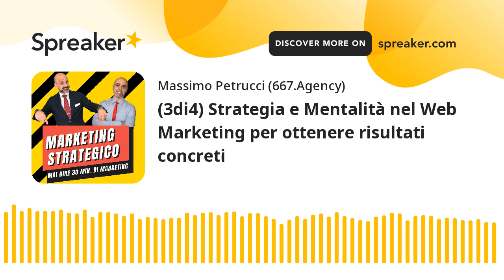(3di4) Strategia e Mentalità nel Web Marketing per ottenere risultati concreti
TERZA PUNTATA DI 4: costi di acquisizione del cliente, del contatto e come calcolare gli effettivi ritorni sull'investimento. Poi c'è moooolto ma molto altro ancora!

Se non hai una strategia dall'alto, finisci per concentrarti su aspetti che apparentemente ti sembrano importanti: la singola campagna su Facebook o Google, il blog, la newsletter, ma che se tenuti separati e non integrati, alla fine non ti faranno ottenere nulla, anzi avrai solo sprecato un sacco di soldi e tempo.

Ascolta la puntata FINO ALLA FINE, perché ci saranno consigli utili fino all'ultimo minuto!!!

Con Massimo Petrucci, esperto in Neuro Marketing, Copywriting e Lead Generation, e Giuseppe Franco, esperto di Comunicazione e Public Speaking per il Business.

*** LIBRI CONSIGLIATI
Copywriting Quantistico
Come scrivere testi persuasivi per vendere
300 pagine di trucchi, strategie, tattiche e tecniche

L'unico Marketing che ti porta da dove sei a dove vorresti essere
Strategie collaudate ed efficaci per imprenditori, liberi professionisti e marketer
400 pagine di strategie vere per incrementare clienti e fatturati!

*** VUOI UNA CONSULENZA MARKETING GRATUITA?
Solo per 7 imprenditori o professionisti ogni mese

*** PUOI ASCOLTARE QUESTO PODCAST ANCHE QUI ***
Sito web del podcast:

Condividiamo articoli, trucchi, consigli e strategie sul web marketing, la Lead Generation e la comunicazione persuasiva. Oltre 9.000 professionisti si sono già iscritti gratuitamente qui:

*** 667.AGENCY
Agenzia di Lead Generation
ideatori del nuovo metodo
MARKETING A PROFITTO DIRETTO™

Il nostro obiettivo è semplice: far evolvere la tua attività con una soluzione su misura per te. Per questo aiutiamo dirigenti, imprenditori e liberi professionisti a sviluppare e far crescere la propria attività di business in modo profittevole nonostante il periodo di crisi.

Questa soluzione è sempre su misura, scientifica e adatta ad aziende e professionisti che vogliono finalmente fare la differenza. Si basa su centinaia di casi in diversi settori merceologici.

Le nostre strategie di Marketing ti portano dal punto in cui sei al punto in cui vorresti essere!